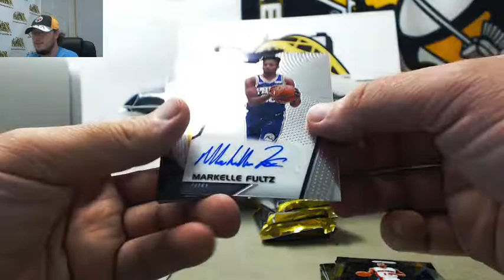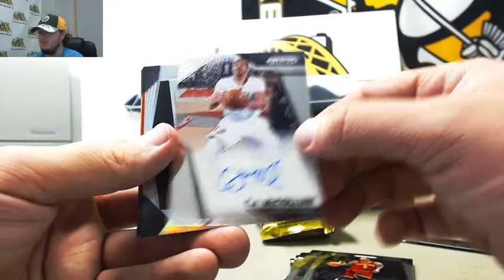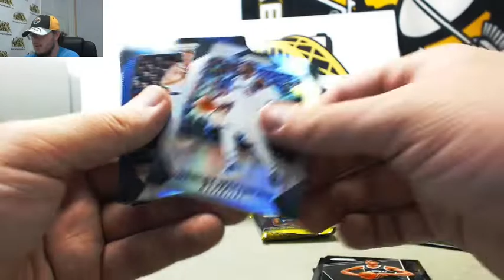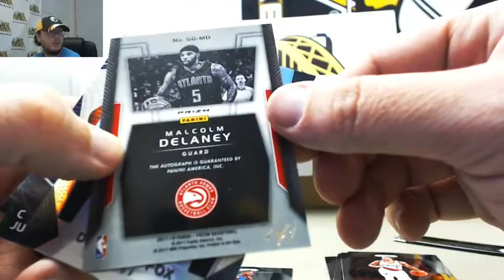2017-18 Panini Prizm Basketball Hobby Pack x5 Live Break - Brandon